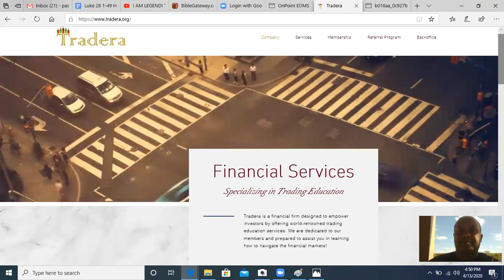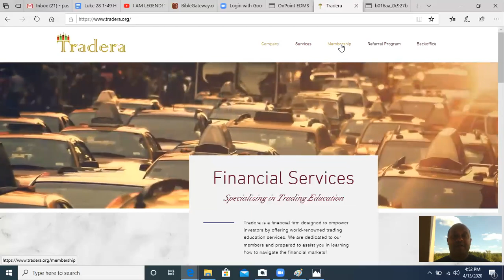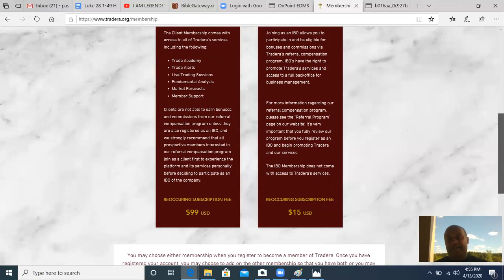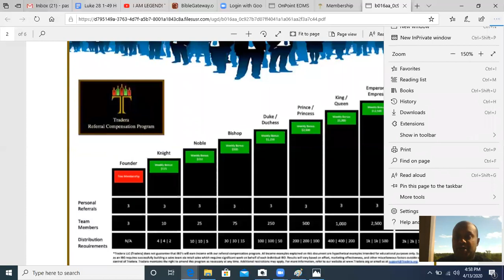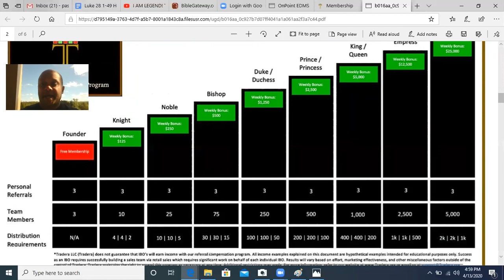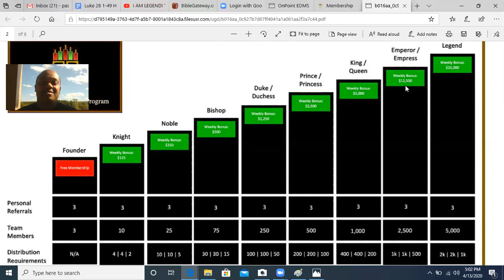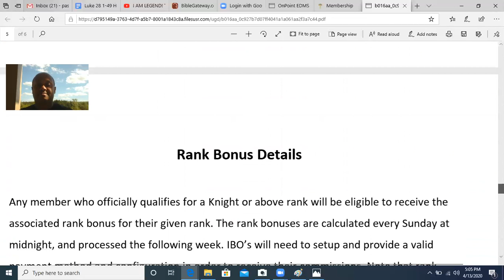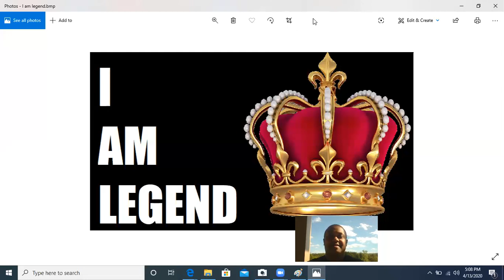Tradera Joining Forex and MLM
I AM LEGEND: Tradera is Bringing Forex, Nadex, and MLM Together like never before. Joining the most lucrative opportunities together, Forex and MLM. This is a no brainer so join at the link: